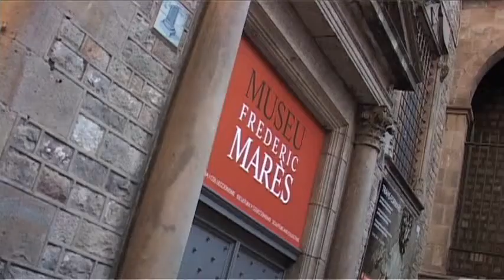El Museu Frederic Marès llueix la seva renovació